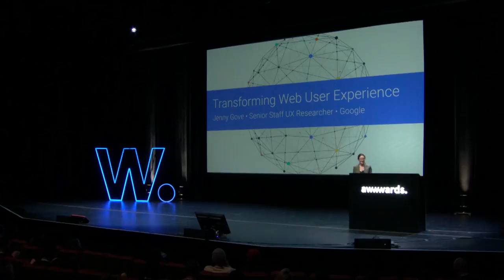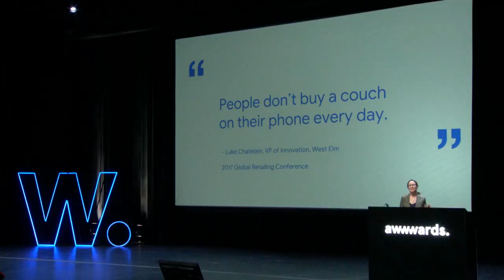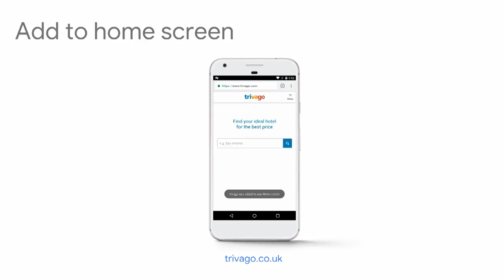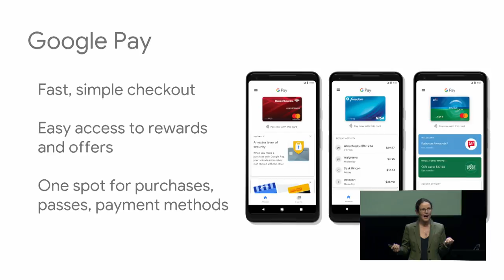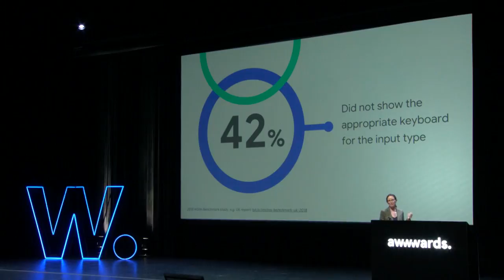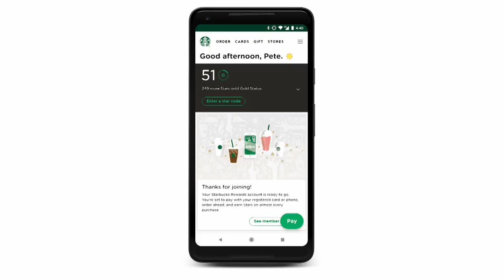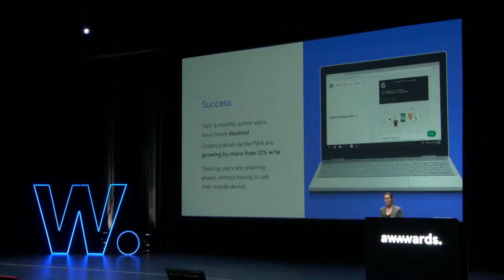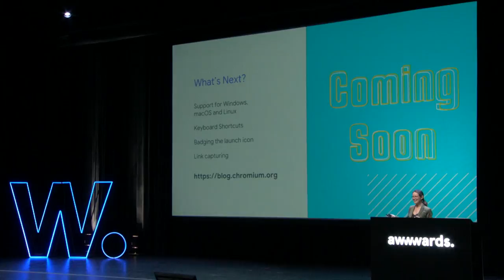Transforming Web User Experience | Google UX Research Lead | Jenny Gove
User Experience Research Lead at Google, Jenny Gove talks about how PWAs enable fast, integrated, reliable and engaging web experiences and gives insights from Google products like YouTube and Google Play, plus case studies and learnings from partners to help improve your payment experiences.